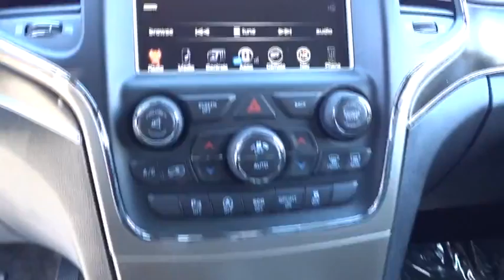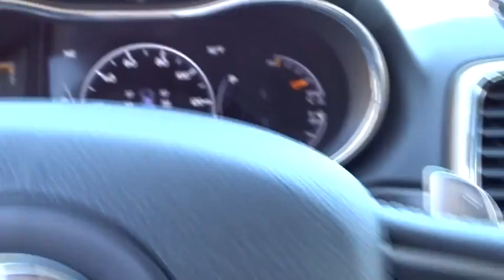2016 JEEP GRAND CHEROKEE Reno, Carson City, Northern Nevada, Sacramento, Elko, NV GC381088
2016 JEEP GRAND CHEROKEE
2016 JEEP GRAND CHEROKEE HIGH ALTITUDE - Stock#: GC381088 - VIN#: 1C4RJFBGXGC381088

Navigation, Sunroof, Heated Leather Seats, 4x4, Power Liftgate, Heated Rear Seat, Alloy Wheels, ENGINE: 3.6L V6 24V VVT UPG I W/ESS, POWER SUNROOF. True Blue Pearl Coat exterior, Limited trim. EPA 25 MPG Hwy/18 MPG City! SEE MORE!br /br /KEY FEATURES INCLUDEbr /Leather Seats, 4x4, Power Liftgate, Heated Driver Seat, Heated Rear Seat, Back-Up Camera, iPod/MP3 Input, Aluminum Wheels, Dual Zone A/C, Heated Seats, Heated Leather Seats Rear Spoiler, MP3 Player, Remote Trunk Release, Keyless Entry, Privacy Glass. br /br /OPTION PACKAGESbr /RADIO: UCONNECT 8.4 NAV GPS Navigation, HD Radio, Uconnect Access, For Details Visit DriveUconnect.com, 8.4 Touchscreen Display, Roadside Assistance & 9-1-1 Call, Integrated Voice Command w/Bluetooth, SiriusXM Satellite Radio, 1 year SiriusXM Radio Service, For more information, call , NOT AVAILABLE in Alaska, Hawaii, Puerto Rico, St, Thomas/Virgin Islands, Barbados, Dominican Republic and Guam, POWER SUNROOF, TRAILER TOW GROUP IV Rear Load Leveling Suspension, 7 and 4 Pin Wiring Harness, Delete Rear Tow Hook, Class IV Receiver Hitch, Heavy Duty Engine Cooling, Full Size Spare Tire, Steel Spare Wheel, 9 AMPLIFIED SPEAKERS W/SUBWOOFER, QUICK ORDER PACKAGE 23H Engine: 3.6L V6 24V VVT UPG I w/ESS, Transmission: 8-Speed Automatic (845RE), ENGINE: 3.6L V6 24V VVT UPG I W/ESS (STD), TRANSMISSION: 8-SPEED AUTOMATIC (845RE) (STD). br /br /EXPERTS REPORTbr /Great Gas Mileage: 25 MPG Hwy. br /br /OUR OFFERINGSbr /At Lithia Chrysler Jeep of Reno our first and foremost goal is to make your car-buying and ownership experience better than any other you've had near Carson City, Auburn CA, Sparks and beyond. And prepare to have your expectations exceeded. br /br /Price does not include $449 Dealer doc fee, taxes and license fees.ï¿½ Price contains all applicable dealer incentives and non-limited factory rebates. You may qualify for additional rebates; see dealer for details.  br /